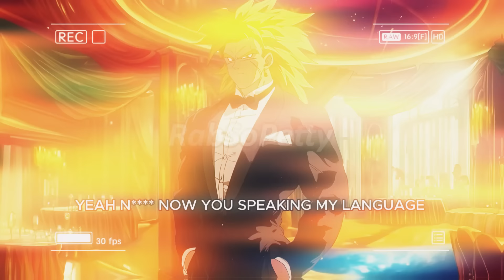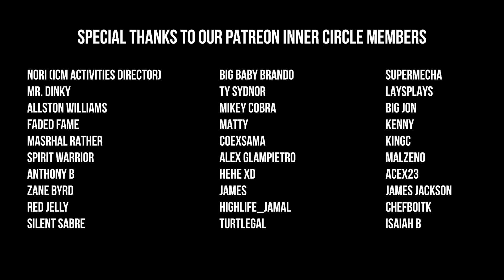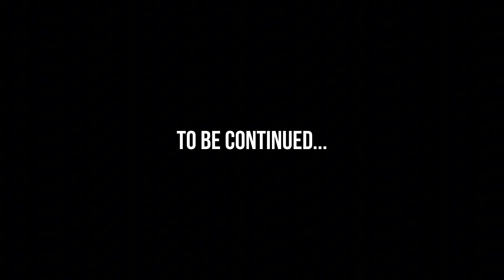Hood Anime Awards: The Crashout Award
The Second Episode of the Hood Anime Awards is here!

For more Hood Dub content...